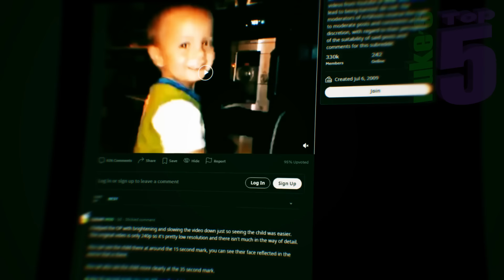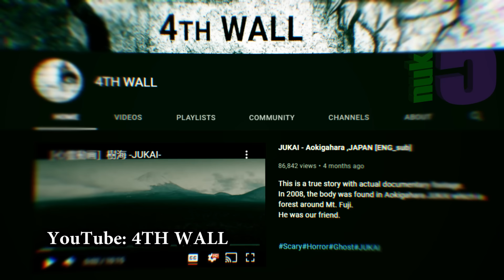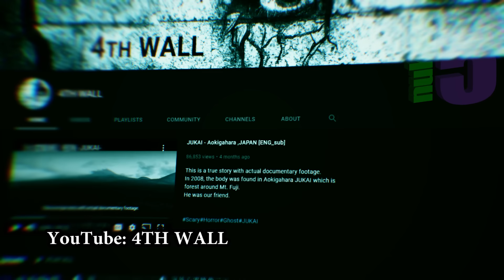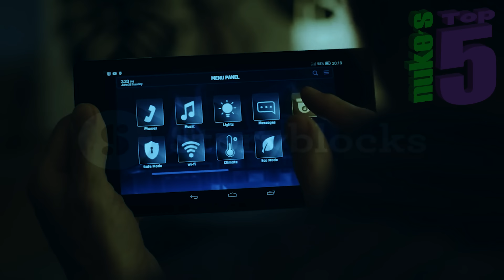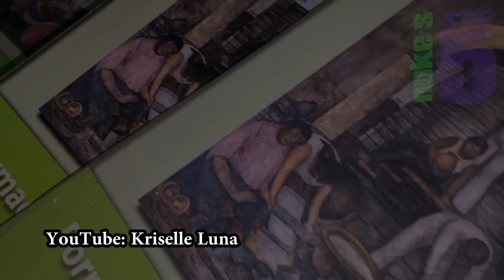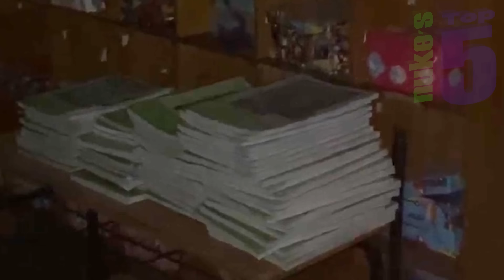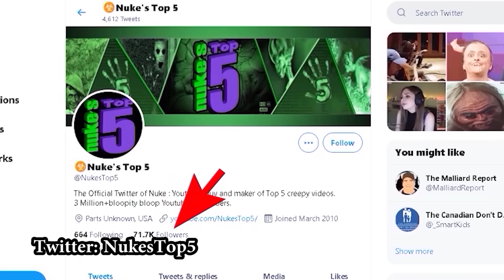Top 5 SCARY Ghost Videos That Will RUIN YOUR SLEEP !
Nuke's Top 5 SCARIEST videos of GHOSTS caught on camera, including some REALLY scary EXCLUSIVE videos sent in by viewers ! In this Top 5 countdown, we have strange supernatural activity, ghost hunters, paranormal investigation, poltergeists, and bizarre apparitions in haunted houses and abandoned places. Are these REAL scary videos of ghosts caught on camera? Or is it all just an elaborate hoax? You decide…

A child ghost caught on camera by accident. The YouTube channel Really Haunted captures some VERY bizarre poltergeist activity in their haunted house. Some scary things caught on camera in the woods by 4th Wall. VIEWERS capture some strange apparitions and paranormal activity and an EVP ! And a shadow figure in a haunted school. Some great paranormal and poltergeist activity !

If you enjoyed this video, you should also check out these other Nuke's Top 5 list parnormal videos Top 5 SCARY Ghost Videos That Will Make YO DADDY LEAVE HOME !